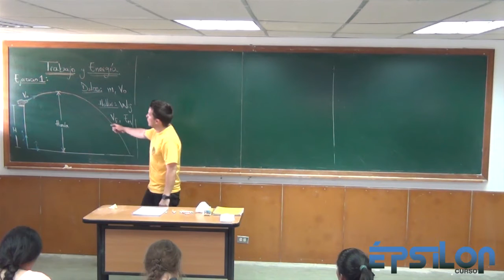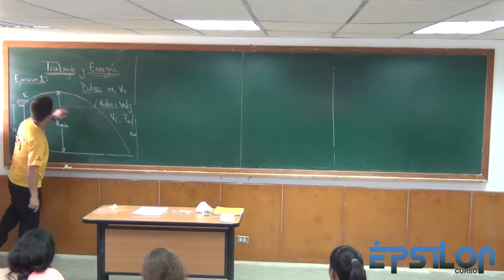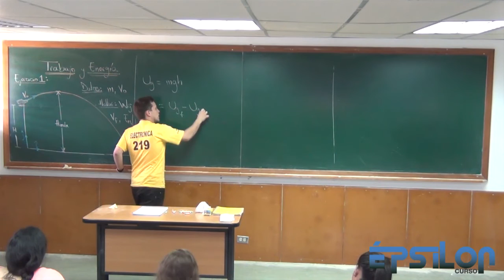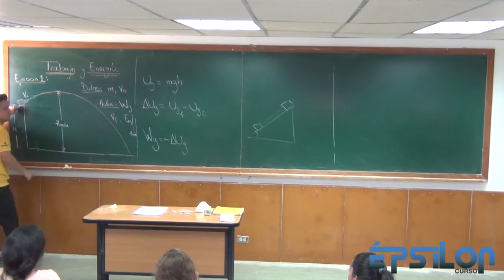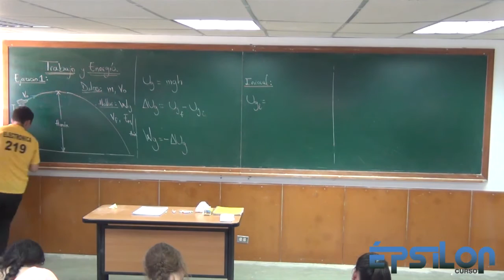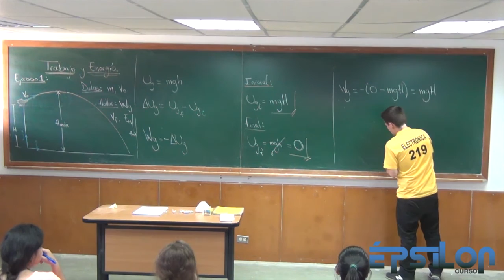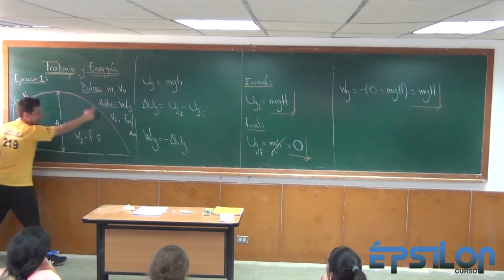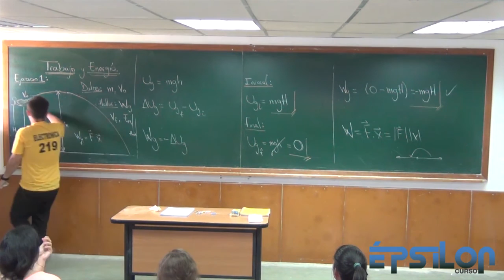Trabajo y Energía (Parte 13)